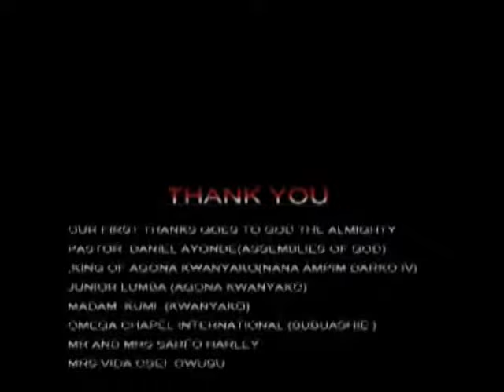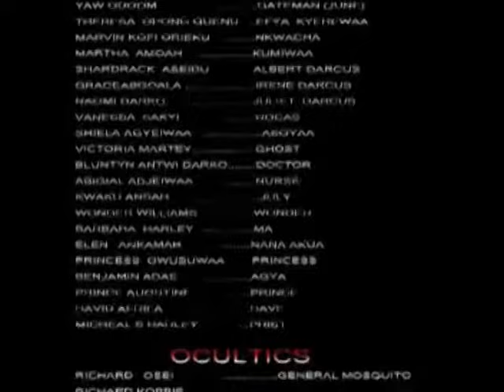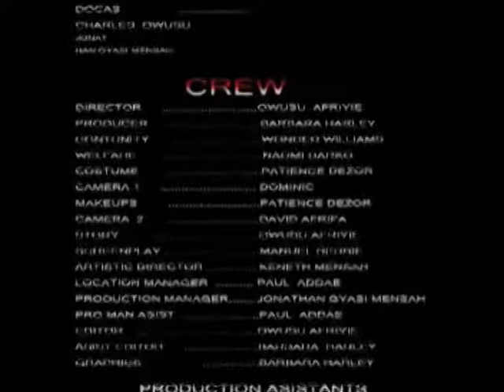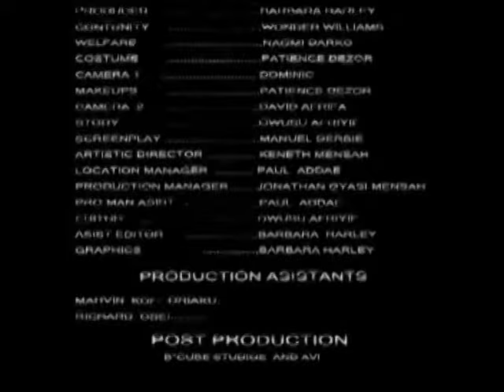SEI HO- CLARA BENSON -ENARD NYARKO - KIMAWOOD TWI MOVIE